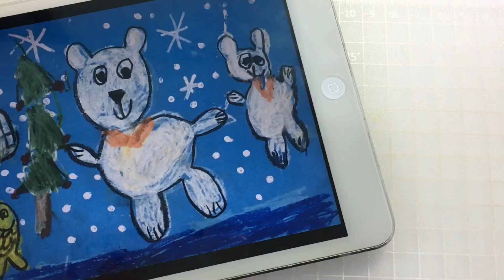黏土教學15-如何把兒童塗鴉變成立體黏土公仔? 而且是可動偶 | 輕黏土 /cc字幕 | 迷你品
這支影片不但教大家如何把塗鴉變成立體化，
更用簡單的方法讓作品可以動起來喔!
☆只要三步驟:
1.支架製作 2.黏土包覆 3.著色

►會教大家用最簡單又快速的方法來製作
►會試用各種手作相關材料並分享心得
►可以欣賞最新力作
❤希望您會喜歡這部影片❤

實體課程
*上課地點&時間 / 板橋教室．預約制
*上課內容 / 請見部落格及臉書最新公告 (證書課．興趣課)

 ►蝦皮：minipingart迷你品